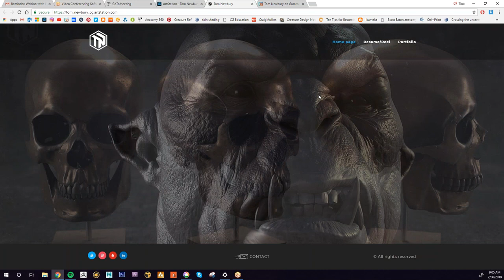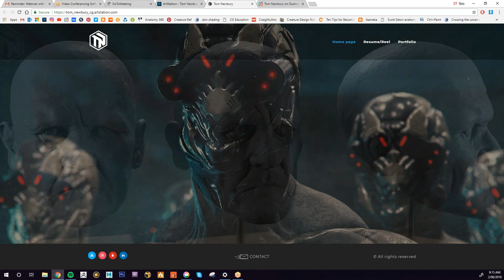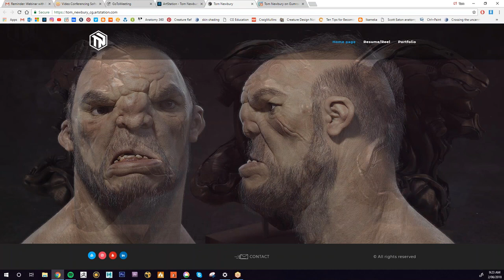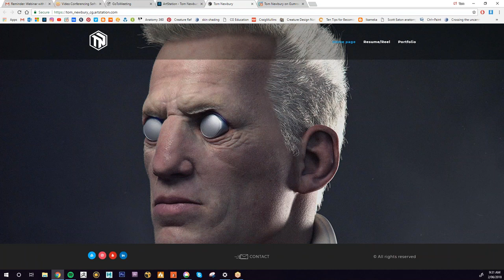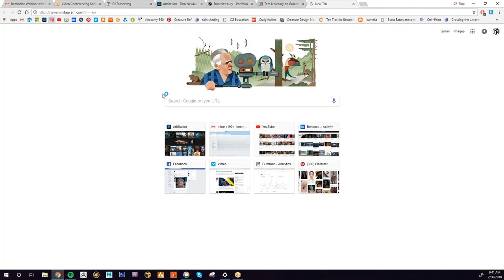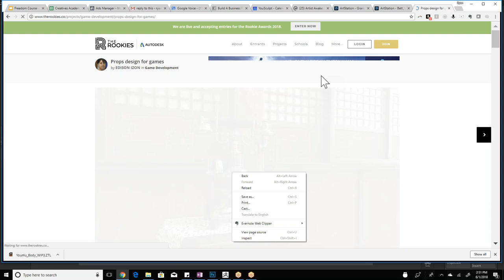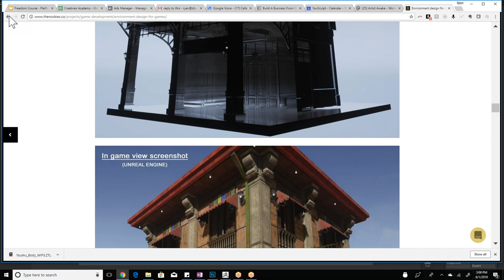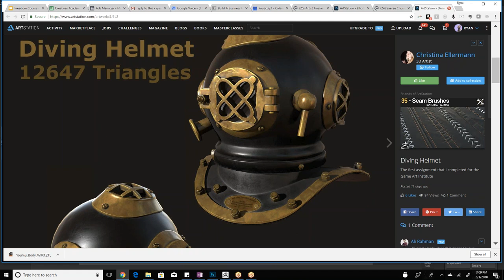LIVE with Tom Newbury (Artist, Weta Digital)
In this episode, I'm joined by Tom Newbury, an Artist at Weta Digital. I actually first came across Tom's work via his Gumroad tutorials! I just love it when artists share their knowledge. :)

Tom has so many helpful insights, but one advice that I appreciated the most in our conversation was his encouragement of daily practice. "Daily, just do something," he said, "because every little bit of work you put in goes towards where you'll eventually get to. You just need to put in a little bit of extra effort every day."

Apply for your spot in our upcoming Game Artist Bootcamp